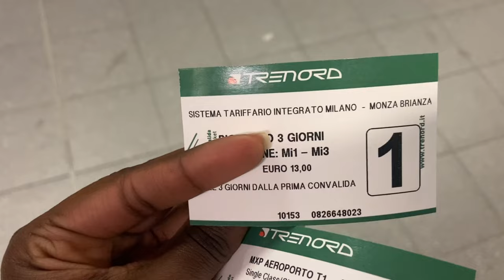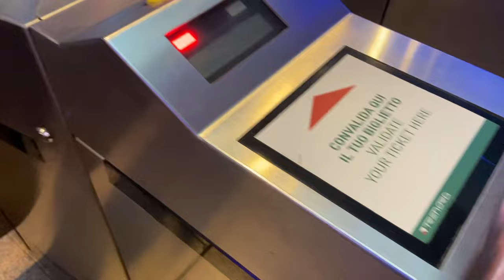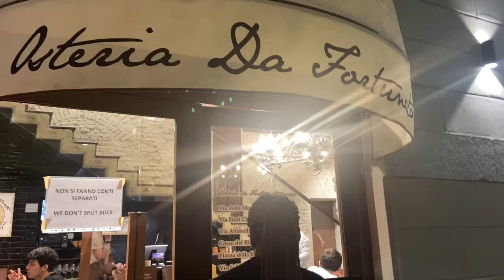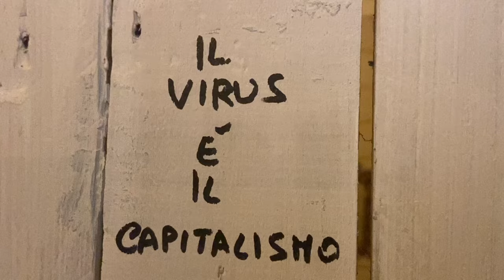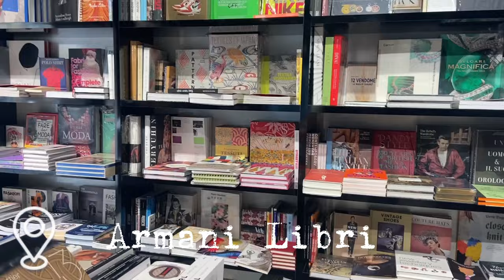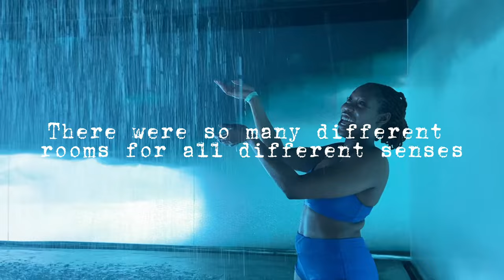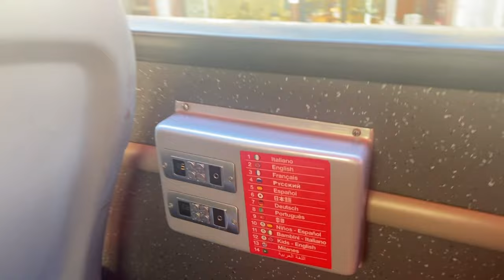Best Milan Vlog 2023 | Dreamy places to see in Italyyyy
In this vlog, we'll explore the dreamy places that make Milan a must-visit destination in 2023. From the iconic Duomo to the hidden gems in the city's vibrant neighborhoods, we've got it all covered. 🏛️🌆

Your support helps us bring more exciting videos to you! 🙏💖

Camera (next vid will be filmed with this camera!)
Vlogging stick
Iphone transfer stick